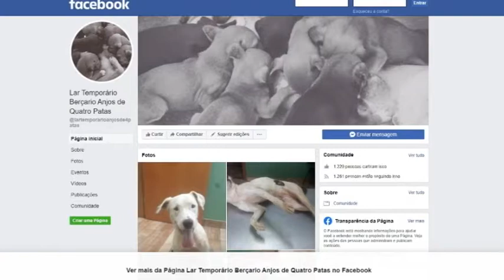ADOÇÃO ONLINE CÃES